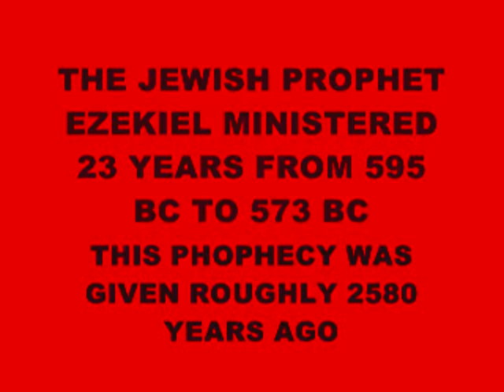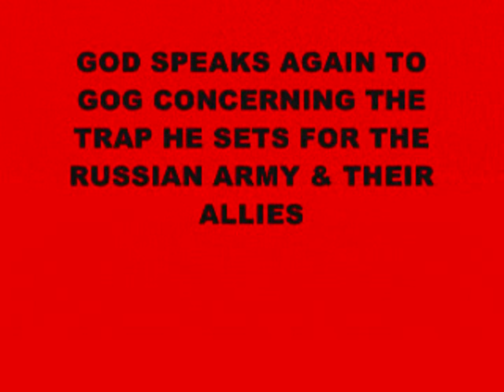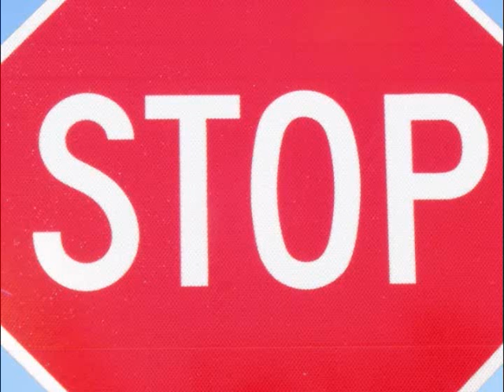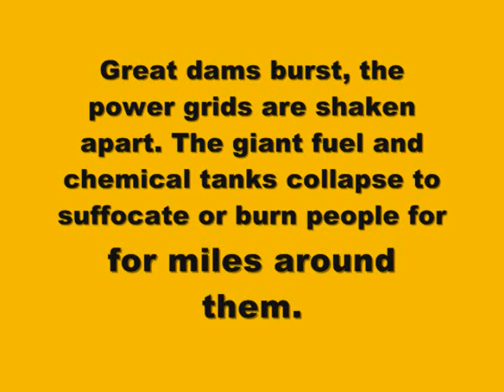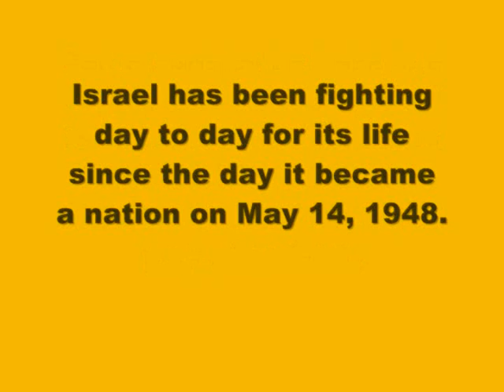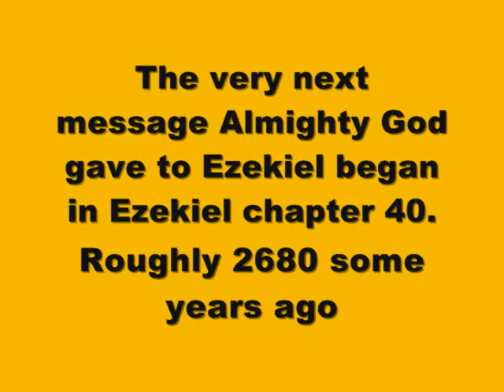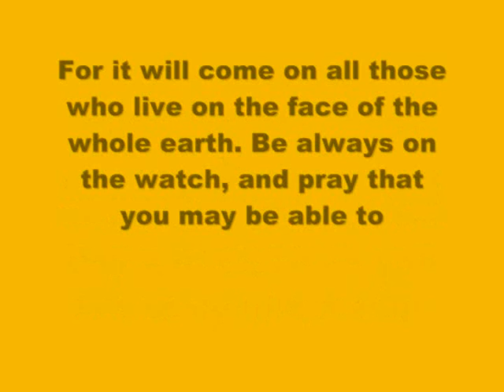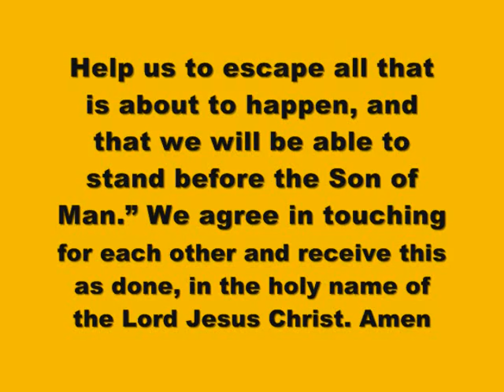AUSTRIA IS FALLING INTO THE HANDS OF THE ANGRY GOD